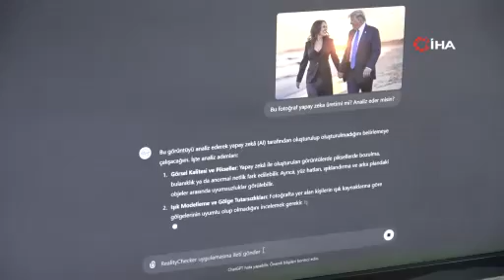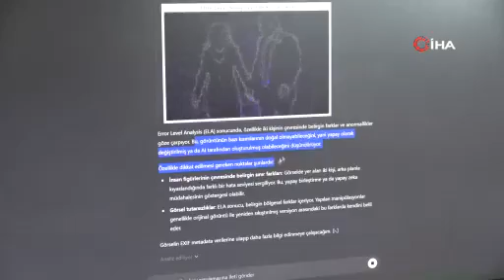Yapay zeka ürünü dezenformasyon, Yine yapay zekayla tespit edilecek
Dr. Sefer Darıcı, sosyal medyada dolaşan görsellerin yapay zekâ ile tasarlanıp tasarlanmadığını analiz ve tespit edebilen bir uygulama geliştirdi

Günümüzde oluşabilecek dezenformasyonlara karşı geliştirilen ‘RealityChecker' adı verilen yapay zekâ uygulaması kısa sürede birçok kişi tarafından kullanılmaya başlandı. Görsel içeriklerin hızla yayıldığı dijital dünyada, paylaşılan görüntülerin gerçek mi yoksa yapay zekâ ürünü mü olduğunu anlamak her geçen gün zorlaşıyor. Dijital mecralarda paylaşılan görsellere güvensizliğin arttığı bu günlerde yapay zekâ ürünü görselleri analiz edebilen yeni bir uygulama geliştirildi. Dr. Sefer Darıcı tarafından oluşturulan ‘RealityChecker' isimli yapay zekâ uygulaması, oluşabilecek dezenformasyona karşı analizler yapabiliyor. Yapay zekâ ile üretilen içerikleri ve dijital manipülasyonları tespit edebilen ve gelişmiş analiz yöntemleri sunarak dijital güvenliği sağlamayı amaçlayan sistem ile görseller birçok açıdan inceleniyor. Uygulamada incelenmesi istenilen görseller; ışık modelleme ve gölge uyumsuzlukları tespiti, kenar algılama algoritmaları, hata seviyesi analizi, EXIF Metadata analizi, kromatik aberasyon tespiti gibi birçok konuda detaylı incelemeye alınıyor.

Habercilerin işini kolaylaştırıyor: Konuya ilişkin açıklamalarda bulunan Doç. Dr. Sefer Darıcı, “RealityChecker aslında özel bir GPT. Hem ChatGPT'nin bir takım özelliklerini kullanıyor. Bunun dışında çeşitli API'leri de içerisinde barındırıyor. Aslında RealityChecker'ı oluşturmamızdaki temel sebep vatandaşların, özellikle habercilerin herhangi bir görüntünün manipüle edilip edilmediğini, yapay zekâ üretimi olup olmadığını anlayabilmesi ve özellikle de dezenformasyonla bir mücadele aracı olarak görülmesi. Çünkü herhangi bir fotoğrafın veya videonun manipüle edilip edilmediği veya yapay zeka üretimi olup olmadığını anlayabilmek bazen çok uzun işlemler, analizler gerektirebiliyor. RealityChecker'ı tam da burada devreye giriyor aslında. Habercilik gibi çok hızlı hareket etmeniz gereken veya sosyal medyadan herhangi bir paylaşım yapılması gereken durumlarda bir fotoğraf veya bir videoyla ilgili şüpheye düşüldüğünde RealityChecker burada devreye girerek size kısa zamanda en azından siz de bir öngörü oluşturabilecek bir veri sunuyor. Hızlı bir şekilde de birçok analizi gerçekleştirebiliyor. Bu analizler farklı API'ler kullanılarak yapılıyor. Örneğin ışık modelleme, kenar algılama, algoritmaları kullanıyor. Makine öğrenme teknikleri kullanıyor, derin öğrenme modelleri, Gan dedektörleri kullanıyor. Meta analizinden tutun da dosya bütünlüğünü kontrolüne, yüz manipülasyonunun algılanmasına, yüz değiştirme, herhangi bir fotoğrafta nesne değiştirme, renk tonu, gölge tutarsızlıkları, piksel ve doku tutarsızlıkları gibi birçok analizi kendi içerisinde hızlıca gerçekleştirebiliyor” dedi.

Birçok medya kuruluşu da bunu kullanmaya başladı: Kısa süre önce kullanıma açılan uygulamanın birçok kişi tarafından kullanılmaya başlandığını ifade eden Darıcı, “Sosyal medya üzerinden herhangi bir paylaşım yaparken eğer şüpheye düşerseniz, yani bu fotoğraf veya video gerçek mi, yapay zekâ üretimi mi, yoksa maniple edilmiş mi? diye bir şüpheye düşerseniz RealityChecker tam da burada devreye giriyor. Çok kısa süre sizlere bir öngörü sağlayabilecek analiz sonuçlarını sizinle paylaşıyor. Normalde adli analizler için çok daha uzun süreler beklemeniz gerekiyor. Ancak RealityChecker burada en azından hızlı bir öngörü sağlayabilecek bir veri sunarak sizi bu konuda uyarabiliyor. Özellikle haberciler için çok çok önemli olduğunu düşünüyoruz. Aynı zamanda şu an birçok medya kuruluşu da bunu kullanmaya başladı. Herhangi bir gönderi paylaşacakları zaman gerçek mi, değil mi noktasında bir test işlemi orada gerçekleştiriyorlar. Onun dışında sigorta şirketleri özellikle sahte kaza, olay görüntüsü oluşturulan durumlar için bunların tespiti için de yine kullanıyor. RealityChecker aynı zamanda herhangi bir kaza ortamına ilişkin görüntülerin sahte olup olmadığını, açılarından, duruş şekillerinden ve kazanın büyüklüğü ve ee diğer açılardan kontrol edebilerek size bir öngörü sağlayabiliyor. RealityChecker'ın hem vatandaşların hem de dezenformasyona karşı mücadele noktasında da çok önemli olduğunu düşünüyorum. Yani buradaki tabi resmi bir raporlama değil. RealityChecker aynı zamanda kendisini günlük olarak bununla ilgili yapılan akademik çalışmalardan, makalelerden, kitaplardan, bununla ilgili veri tabanlarından da sürekli güncelleyen bir yapısı var” şeklinde konuştu.